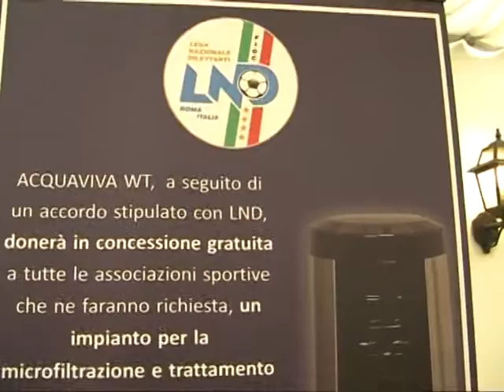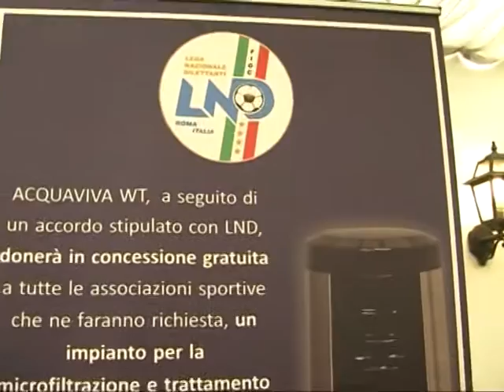Acquaviva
Conferenza stampa presentazione "Nutrizione è salute"